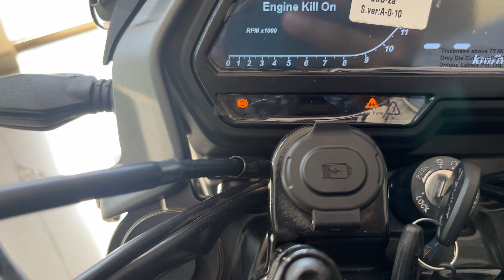Bajaj DOMINAR 400 ( E20 ) New Model 2023: On Road Price ?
Dominar 400 ka 2023 ka model Raj bajaj showroom mai available hai Ek bar contact kr kariye.

Dominar 400 new model

Dominar 400 new color

Mileage

Fully LED Setup

Duel channel ABS

The Bajaj Dominar 400 is a motorcycle that comes with a price tag of Rs.2.30 Lakh.It is available in 1 variant and 2 colours.Dominar 400 is powered by a 373.3 cc bs6 engine. It has Disc front brakes and Disc rear brakes.Dominar 400 weigths 193 kg and has a fuel tank capacity of 13 L.

Showroom
Service options: In-store shopping · In-store pick-up · Delivery
Address: Ground Floor, A-2-639 to 642, Sector-21, MAFCO Rd, Opp. Hari Om Nanumal Bhojraj, Turbhe, Navi Mumbai, Maharashtra 400703

Watch:

 • Unknown Brain - M...